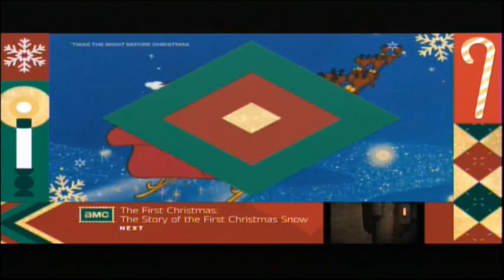Rudolph's Shiny New Year (1976) End Credits (AMC 2023)